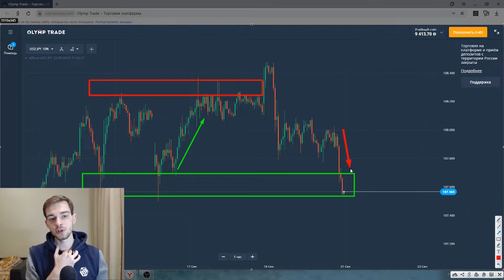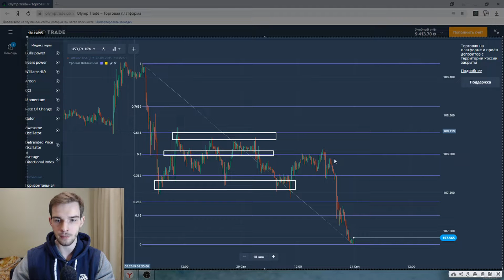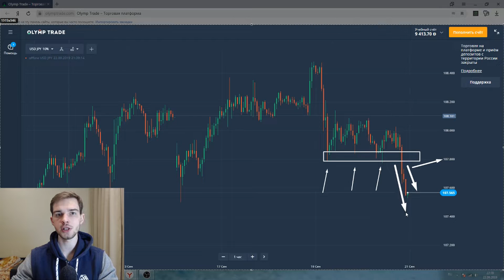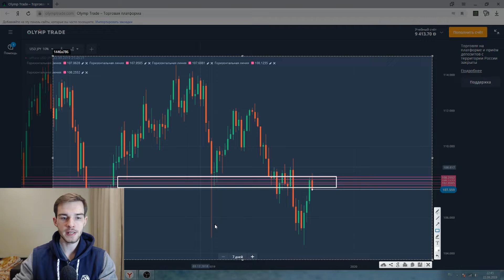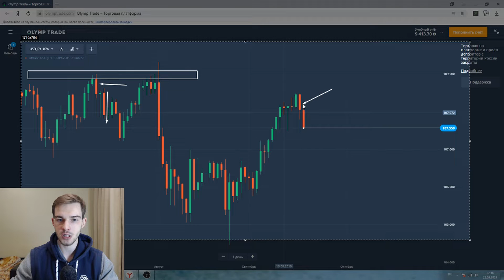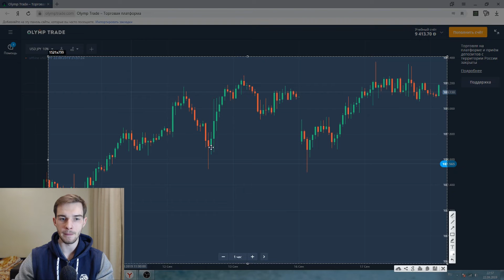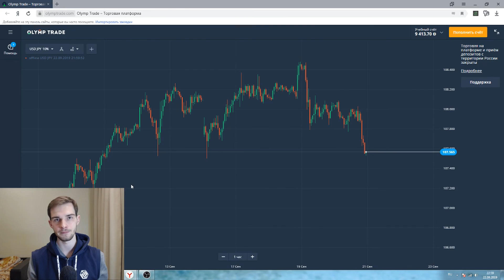ОСНОВЫ ТЕХНИЧЕСКОГО АНАЛИЗА! КАК УСТРОЕН РЫНОК! ПОЛЕЗНЫЕ ЛАЙФХАКИ!